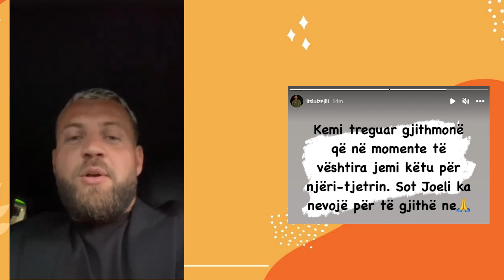Zbulohet Arsyeja e vertete se pse Luiz Ejlli dhe Arber Hajdari kane qene bashke diten e sotme...